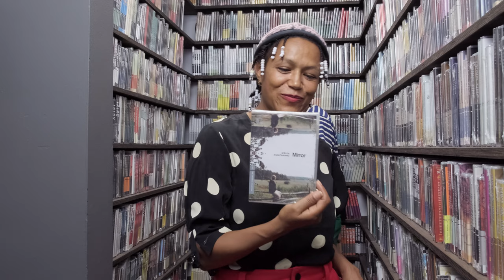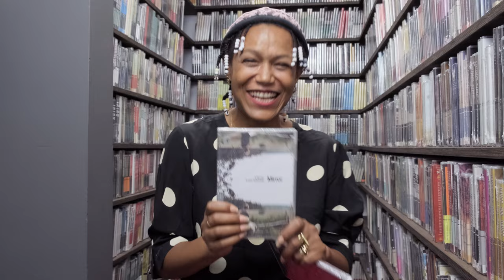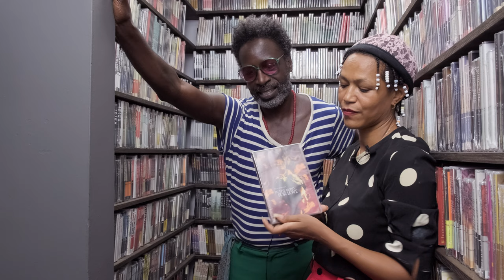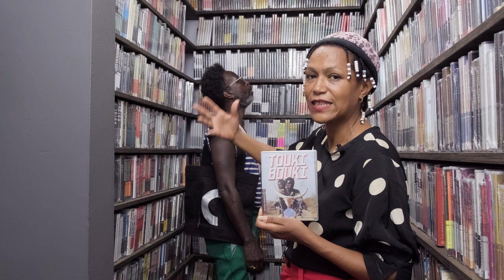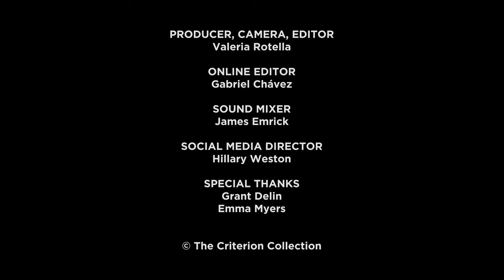Saul Williams and Anisia Uzeyman's Closet Picks!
Earlier this year, Saul Williams and Anisia Uzeyman—codirectors of the wondrous sci-fi punk musical NEPTUNE FROST (2021)—stopped by Criterion for a trip inside our film closet! Check it out here and then head over to the Criterion Channel, where NEPTUNE FROST is now streaming exclusively.

Saul and Anisia's picks:
VIDEODROME (mentioned)
ARABIAN NIGHTS and the Pier Paolo Pasolini TRILOGY OF LIFE box set
MIRROR
TIME
IN THE MOOD FOR LOVE
TOUKI BOUKI